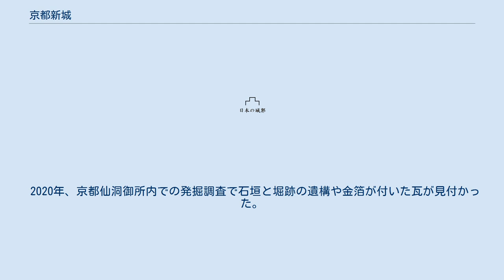京都新城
京都新城（きょうとしんじょう）は、太閤豊臣秀吉が関白豊臣秀次の聚楽第を破却した後、豊臣関白家の正式な邸宅として京都御所（禁裏）東南に構えた豊臣秀頼のための城郭風邸宅である。
ただしその後は豊臣家から関白に任命された者はなく、秀頼が短期間利用した後は、秀吉の正室である高台院（北政所）が隠居屋敷として用いたのみであった。
 なお、「京都新城」は現代になってからの呼称であり、当初は太閤御屋敷、太閤御所、太閤上京屋敷などと呼ばれており、やがて新城、秀頼卿御城、京の城と呼ばれた。
しかしかつての「聚楽（第）」のような名はこの新第には与えられなかった。
 慶長2年（1597年）正月末から関東の諸大名を動員して、下京東部地域（現在の中京区内）に新しい城の普請が始められた。
しかし4月には禁裏東南の地（現在の京都御苑南東部を含む広い区域）に場所を変更されている。
 「秀頼の城」がどのよう構想されていたか不明な点も多いが、京都新城の規模からみて、また禁裏に接する地点に移されたことなどから、何なる宿館以上の意味が想定されていたかもしれない。
江戸時代中期に森幸安が考証復元した地図「中むかし公家町之絵図」に描かれるところでは「たいこう」と書かれ、この地は、遡れば平安時代、かの御堂関白藤原道長が土御門第を構えた場所と考えられており、聚楽第をかつての大内裏跡に設けたように、秀吉が御堂関白に憧れてこの地を選んだという見方もある。
 普請は5ヶ月ほどで完成し、9月には秀吉と秀頼が滞在、太閤御屋敷と呼ばれた。
9月27日、秀頼はここから参内して元服し、初めて従四位下左近衛少将に叙任されている。
 秀吉は完成した屋敷を数度訪れたが、いずれも滞在は短期であった。
幼少の秀頼（5歳）が住んだとの説もあるが、これも「移徙」とあるだけで、実際に住んだことは確認できない。
翌年8月18日に秀吉が伏見城で亡くなると、家督を継いだ秀頼は新城には住まず、秀吉の遺命により大坂城に移った。
 慶長4年（1599年）9月、大坂城西の丸を徳川家康の渡す準備として、高台院が大坂から新城に移居したので、以後、高台院屋敷と呼ばれた。
 慶長5年（1600年）8月29日、関ヶ原の戦いを前に、「禁裏近所の故」つまり戦闘に新城が利用されるのを避ける目的で、屋敷の防御施設が町人足役を動員して撤去された。
この時、南面御門、内堀、南城ノ堀・石垣などが取り除かれたが、当時の縄張り図はもちろん、発掘によっても関連遺構が2020年までは一切発見されていなかったから、全体の構造の推測は困難であるものの公家の邸宅としては防御機能が充実していたが城郭としては未完成だったと思われる。
 関ヶ原戦以後、引き続き高台院が用いた。
この頃、敷地はさらに縮小されたと考えられ、『続本朝通鑑』には「初秀吉之館在京極朱雀、神君毀之、而移造二條城」とあり、慶長7年（1602年）に一部が取り壊されて二条城に運ばれたことを伺わせる。
高台院屋敷の規模は、高台院没後すぐ頃に作成されたと考えられる『京都地図屏風』に、「政所様」「木下宮内」の記入があることにより分かる。
この他、徳川和子の入内を描いた洛中洛外図には、高台院屋敷と推察される屋敷の一部が描かれている。
大坂の羽柴氏が断絶したことを惜しんだ高台院は晩年に甥の木下利房の次男利次を養子にとり羽柴利次と称させた。
 寛永元年（1623年）、高台院が没すると、屋敷には甥の木下利房（宮内少輔）が住んだ。
 羽柴利次は寄合（大身）の旗本として江戸に屋敷を与えられたため継承されず寛永4年（1626年）に後水尾天皇が譲位の意向を示すと、幕府より仙洞御所の敷地に選ばれて解体され、御所の建物の建設を開始した。
屋敷跡は仙洞御所の建設により完全に失われて全く残らないが、当時の文書により「寝殿」「南ノ書院」「白藤棚ノ西ノ殿」「北殿」があったことが分かり、また敷地東部には現在の仙洞御所の池の前身と思われる「アコセガ池」を中心に大きな庭園があったと推定されている。
当時の常として御所建設に先立ち撤去された建物は市内の寺院や公家屋敷に移されたと思われるが、記録、伝承、地誌などには一切の記事が見られない。
ただ、西本願寺飛雲閣黄鶴台から「寛永五年三月から寛永六年八月迄‥」という墨書が発見されたことから、これを飛雲閣移築の時期と考え、撤去時期が重なる高台院屋敷すなわち秀吉の京都新城の遺構だとする説が最近提出された。
これによって西本願寺に遺された複数の文献に現れる「飛雲閣...